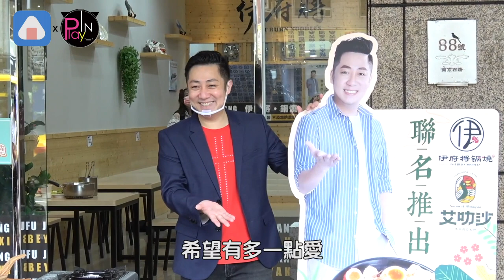艾成離世⋯王瞳慘遭酸民批評 她替好友出氣不忍發聲了